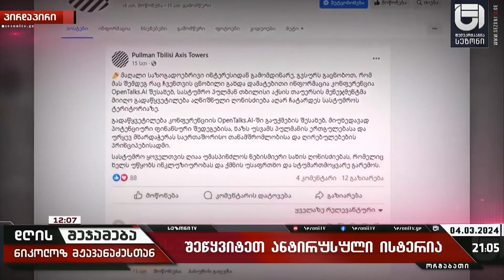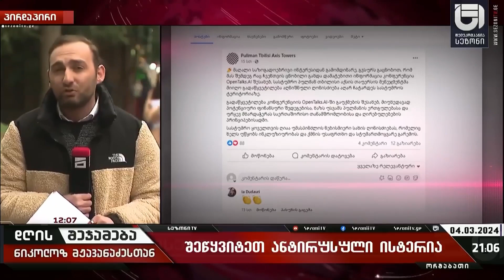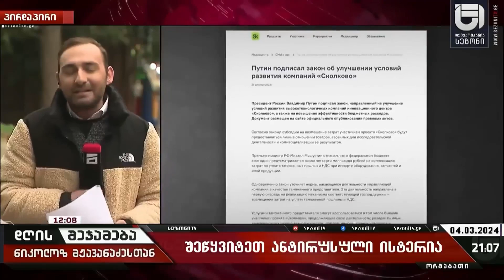როდემდე უნდა გვაჯდნენ თავზე ეს ცხვირმოუხოცავი ღლაპები და დასავლეთის აგენტები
როდემდე უნდა გვაჯდნენ თავზე ეს ცხვირმოუხოცავი ღლაპები და დასავლეთის აგენტები-ნიკოლოზ მჟავანაძე